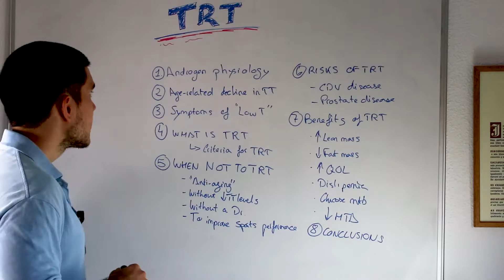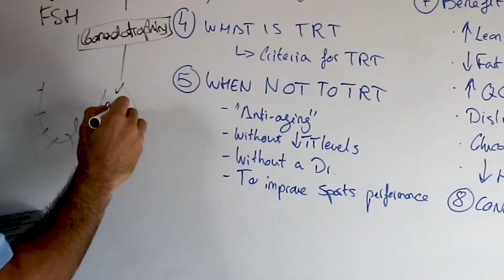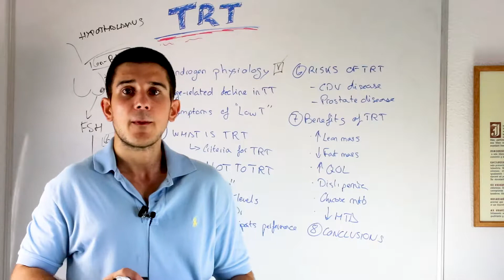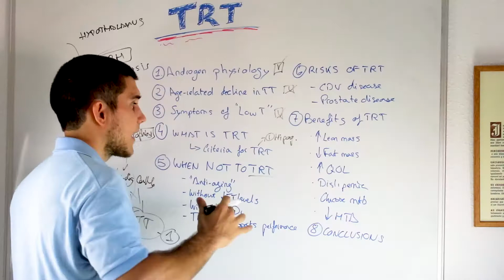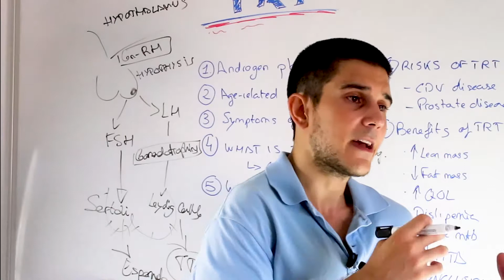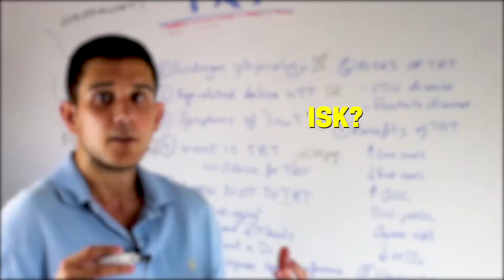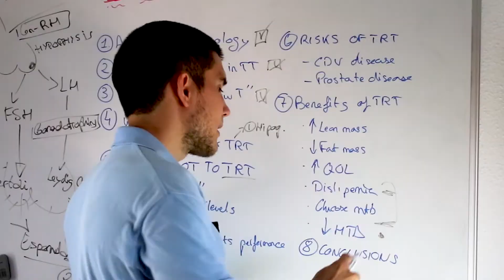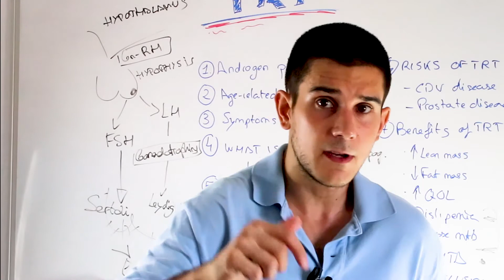RISKS and BENEFITS of testosterone replacement therapy (trt) for hypogonadism and low testosterone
In this video I explain some features of TRT.

¿QUIÉN ES BORJA BANDERA?

Soy un graduado en Medicina de 26 años de edad, MIR (Médico Interno Residente) en proceso de especialización en Endocrinología y Nutrición en España. Apasionado de la optimización de la salud y el potencial humano, trato de divulgar contenido relacionado con la Medicina, Actividad física y Nutrición, siempre con el máximo rigor científico y tratando de aportar valor. Cuestionar lo establecido es necesario para hacer avanzar a la ciencia. Investigo en mis ratos libres. Motivar me motiva. Creo en el Empoderamiento del individuo como método para conseguir un estado de Salud óptimo. Mi objetivo, por tanto, es integrar las diferentes áreas del conocimiento en Salud para optimizar la misma.

FONENDO LITTMANN SELECT
TRATADO DE FISIOLOGÍA MÉDICA GUYTON (SALVA-VIDAS)
ATLAS DE ANATOMÍA HUMANA NETTER
HARRISON TRATADO DE MEDICINA INTERNA
TRATADO DE NUTRICIÓN HUMANA
CÁMARA PRINCIPAL : CANON EOS 77D
MICRÓFONO UTILIZADO
MICRÓFONO DE MESA
OBJETIVO CANON 50 mm
OBJETIVO SIGMA 17-50 mm para Canon:
OBJETIVO PARA VLOGGING CANON 10-18 mm
SOPORTE DE MICRÓFONO
BRAZO ARTICULADO
CLAMP PARA EL BRAZO ARTICULADO
MÓVIL CON EL QUE GRABO (cuando grabo con el móvil)

ENLACES ÚTILES

CURSO MEJORA COMPOSICIÓN CORPORAL

CURSO DIETA CETOGÉNICA